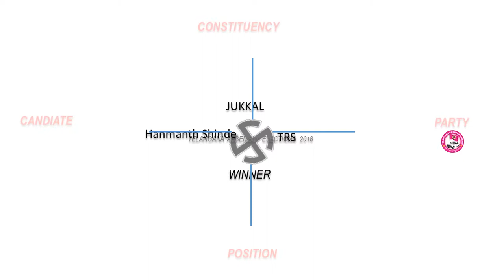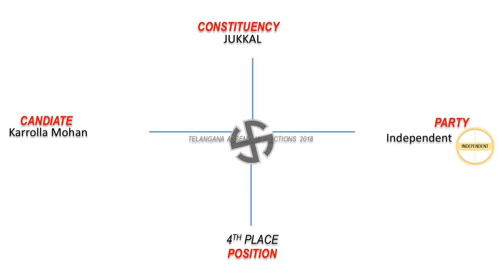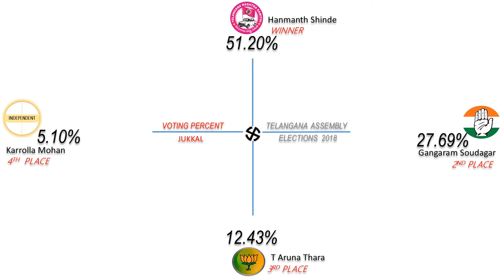JUKKAL Assembly Constituency